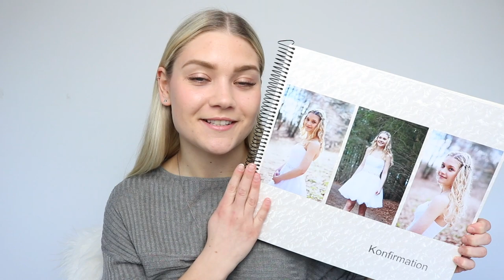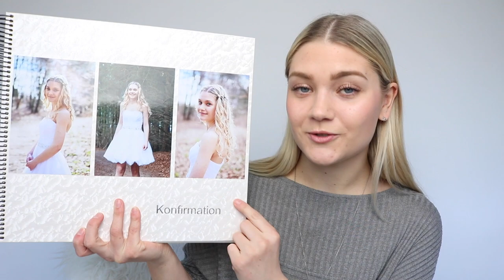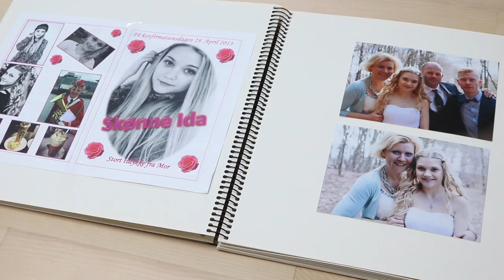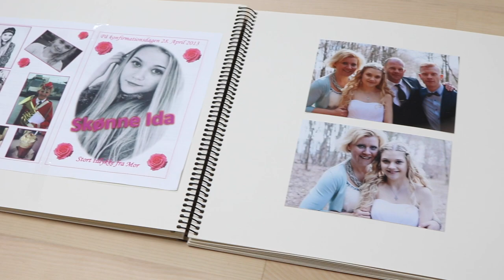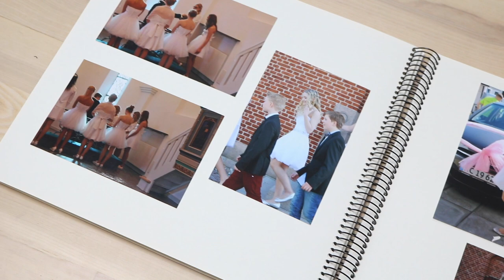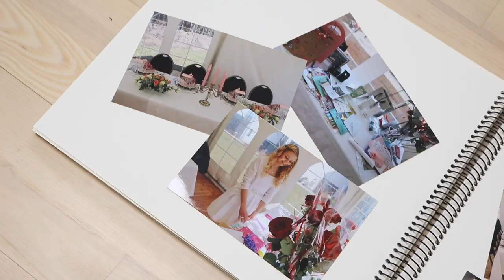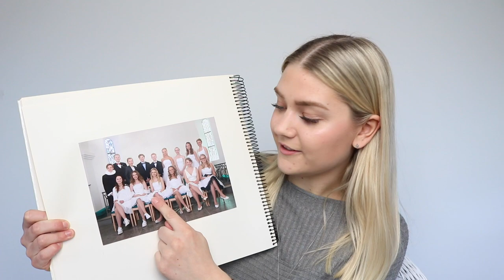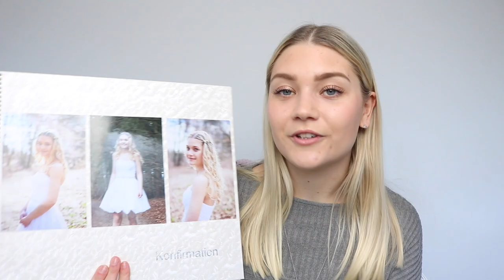DO IT YOURSELF : KONFIRMATIONSBOG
Du kan købe en lignende bog her ellers spørg ind din lokale Bog & Idé: